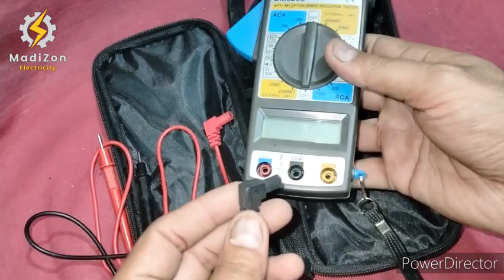What is AM meter